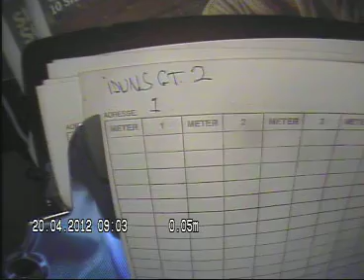Idunsgate 2 Pipeløp 1